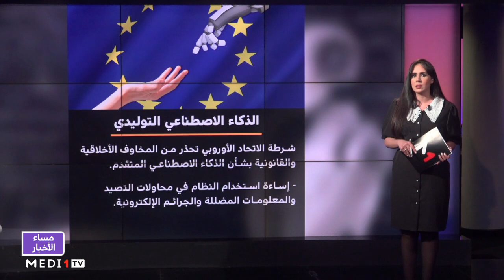شاشة تفاعلية.. الذكاء الاصطناعي التوليدي